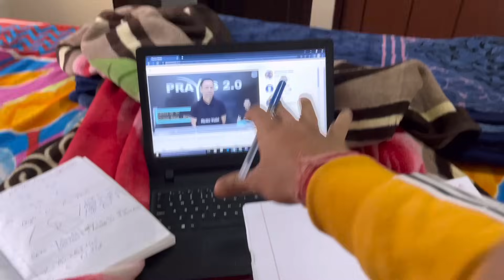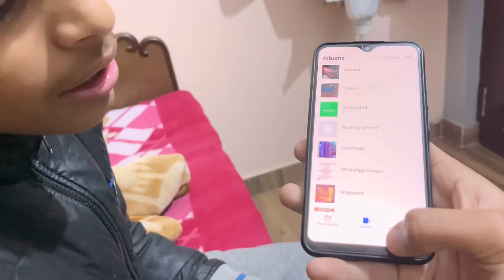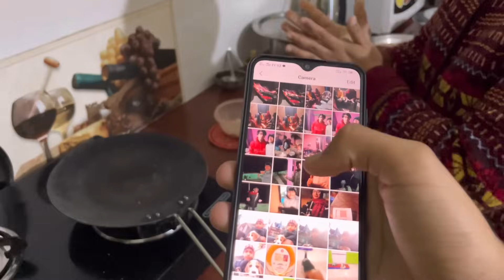Mummy Ka Phone Todd Diya Prank ‼️ Breaking Mom Phone Prank 😱 *Full Reaction *